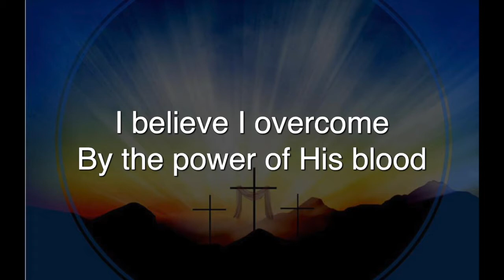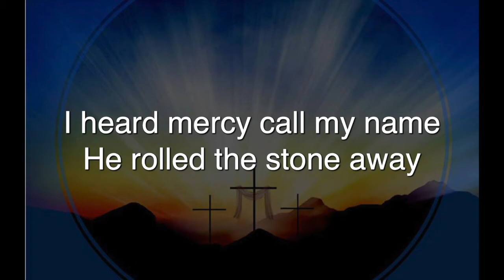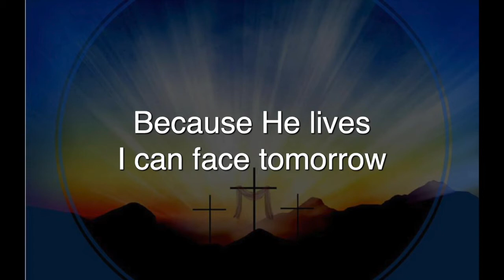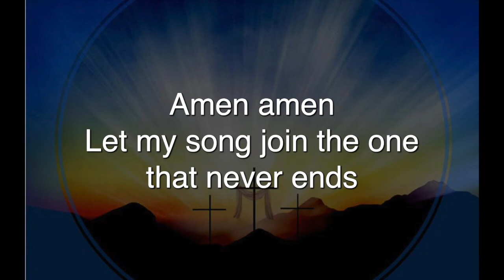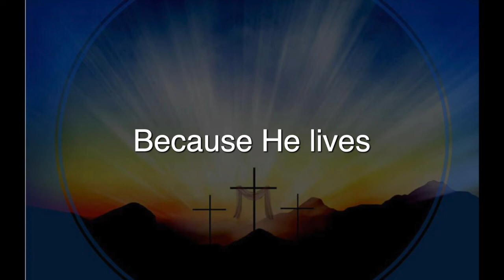Mass with Fr Steve for Friday April 17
Mass for Friday 4-17-20. Song at communion "Because He Lives (Amen)" by Matt Maher sung by Daniel Schmit. Support Holy Redeemer by giving. Text "hrcburton" to 77977.